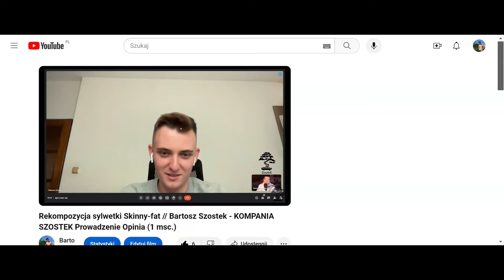Mój BRAK PROGRESU w treningu góry na siłowni - 4 powody Dlaczego MIĘŚNIE NIE ROSŁY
►W TYM FILMIE:
Trening dołu jest mniej skomplikowany i ciężej jest pomijać fundamenty bo ilość ćwiczeń jest ograniczona, to nie dotyczy już tak bardzo treningu upper body.
Nigdy nie miałem problemów z rozwijaniem dołu ciała ale definitywnie cierpiałem na brak progresu w treningu góry na siłowni, w tym filmie przedstawiam 4 powody dlaczego u mnie mięśnie nie rosły na górze.